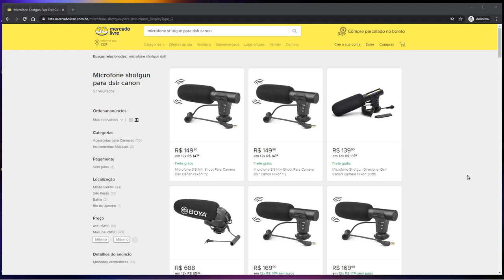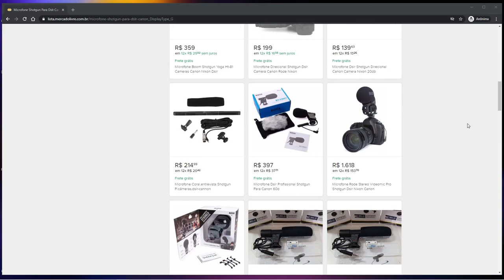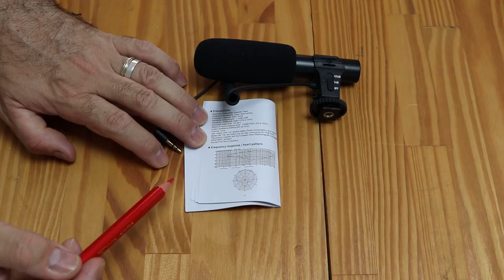Microfone Shotgun Baratinho para Celular e DSLR Vale a Pena?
Microfone Shotgun para Celular e DSLR - neste vídeo nós vamos analisar um microfone shotgun para celular e para câmera DSLR que vc encontra ele para comprar e é bem "baratinho". Trata-se de um microfone shotgun genérico que vc pode usar na sua câmera da Canon ou da Nikon ou de outra marca, desde que ela tenha entrada para microfone.
Embora ele seja um microfone externo para câmeras DSLR, ele também pode ser usado como microfone shotgun para celular.
Ele é um microfone shotgun de bom custo-benefício e pode-se dizer que ele é um shotgun barato.
Basicamente é um microfone shotgun direcional que vc pode usar para fazer vídeos com um microfone shotgun, ou seja vc poderá gravar vídeos com este microfone.
Acompanhe o vídeo até o final e veja se este microfone shotgun baratinho para Celular e DSLR vale a pena.
Forte abraço.

00:00 Intro
00:42 Apresentação do Microfone
00:59 Preço do Microfone
01:08 Como Será o Review
01:22  Como Serão os Testes de Áudio
02:11 O que vem na Caixa
02:33 Análise da Qualidade Construtiva
03:21 Como Usar o Microfone- Chaves e Funções
04:39 Padrão de Captação
05:05 Início do Teste Microfone  Shotgun na DSLR
05:27 Teste Microfone  Shotgun na DSLR com +20Db
05:49 Início do Teste Microfone  Shotgun no Celular
06:21 Teste Teste Microfone  Shotgun no Celular com +20Db
06:47 Análise para Ver se O Microfone Shotgun Vale a Pena
08:21 Onde Encontra Mais Vídeos Sobre Microfones